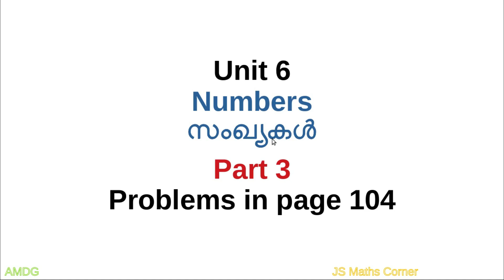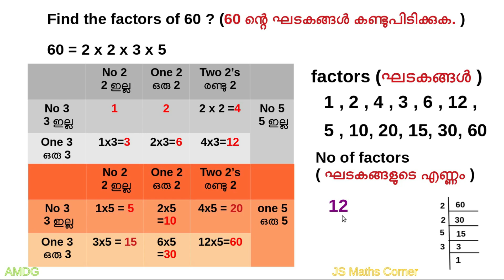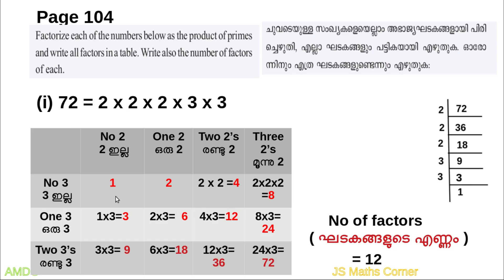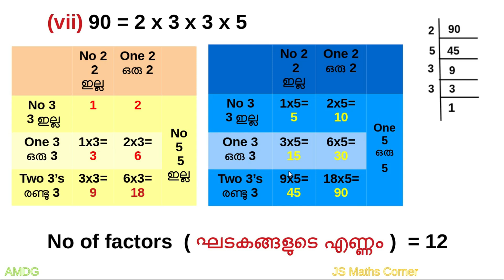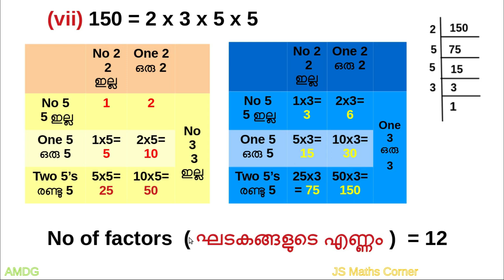Maths/Std 6/Unit 6/NUMBERS/Kerala Syllabus/Part 3/Problems in page 104/Eng & Mal Medium/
Mathematics#Class​​​​​​​​​​​​​​ 6#NUMBERS​​​​​​​​Unit​​​​​​​​​​​​​​ 5#Part​​​​​​​​​​​​​​ 3#Kerala​​​​​​​​​​​​​​ Syllabus#problems​​​​​​​​​​​​​​ in page 104#Malayalam​​​​​​​​​​​​​​ and English medium#js​​​​​​ maths corner​​​​​​How to find factors. factorization method